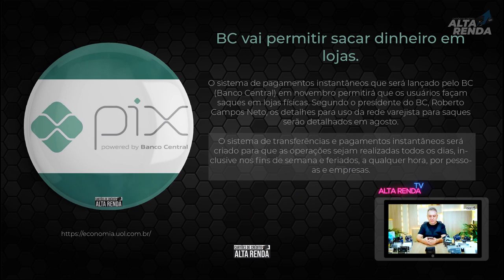💳Sacar Dinheiro em Lojas que você mais gosta será possível, Através do PIX. Que maravilha.✅